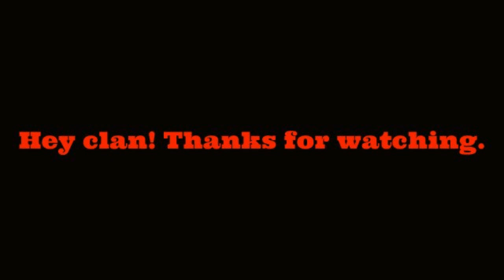Circa Survive War Recap #1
War recap vs Lowkey. Audio coming soon once i get a mic. Show casing Shea, Dpdrew, and Jason this war.